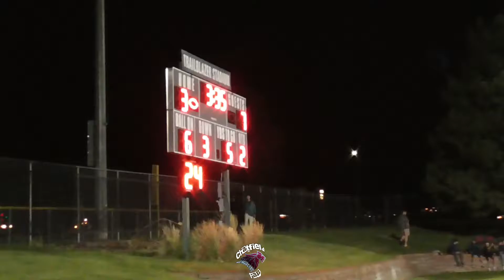Jake Jones - Drew Rohlman Flip Pass Touchdown Chatfield vs Cherokee Trail football 8.26.22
Aug 26, 2022 - Juniors Jake Jones & Drew Rohlman connect on their 1st touchdown since the state championship to give the Chatfield Chargers a 10-7 lead over the Cherokee Trail Cougars late in the first half. Rohlman caught 7-67-1TD and Jones went 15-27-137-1TD.